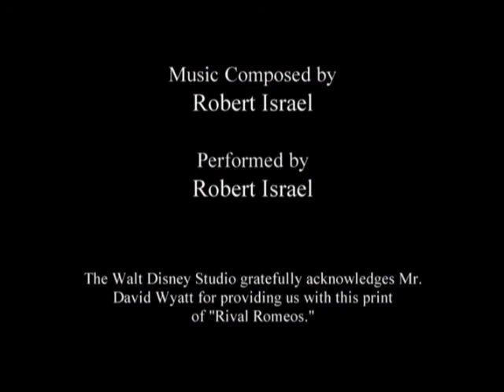Oswald the Lucky Rabbit - Rival Romeos (1928)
Oswald the Lucky Rabbit: Episode 14 - Rival Romeos

Oswald the Lucky Rabbit is an animated cartoon character created in 1927 by Walt Disney and Ub Iwerks for Universal Pictures.
Early appearence of the character are now on Public Domain.